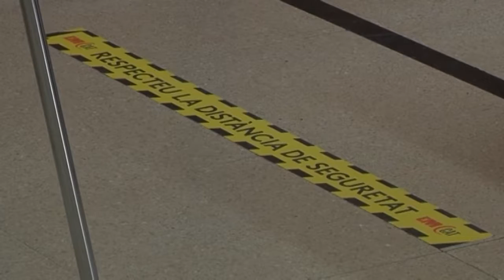Independent Esquerra demana que Santa Eulàlia pugui disposar d'una entitat de registre idCAT